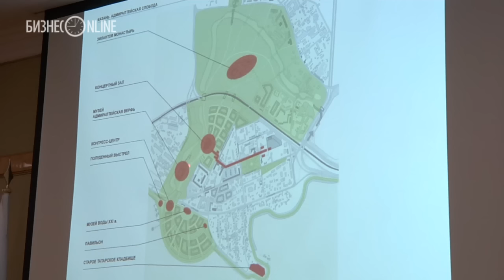Рустам Минниханов одобрил мастер-план Адмиралтейской слободы в Казани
Президент РТ Рустам Минниханов на совещании в кабмине одобрил мастер-план Адмиралтейской слободы в Казани